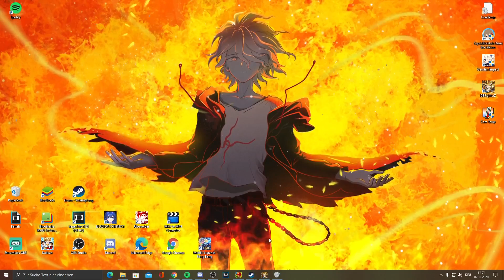OH no i can not stream at all!!